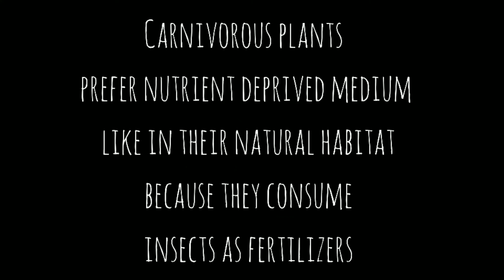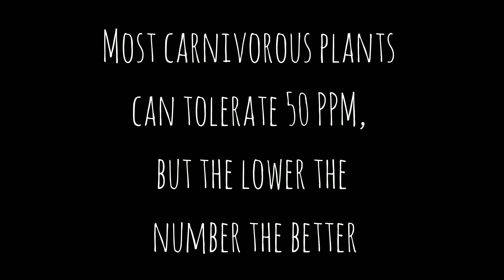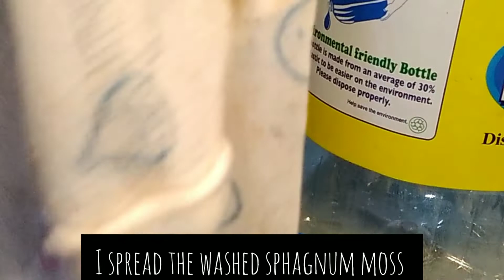WASHING SPHAGNUM MOSS: Less Mess Method [With English Subtitle]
WELCOME TO VIVANT ARRANGEMENTS!🌵☘

Sharing with you my less mess method of washing Sphagnum moss for my Carnivorous plants. Enjoy watching!  :)

Ms. Claudette Manuel
[Owner of first two pictures (customer's feedback) in the video]

FOR DISH GARDENS ARRANGEMENTS, SOUVENIR MAKING, AND MORE HOME GARDENING TIPS

🌿This Youtube Channel: Vivant Arrangements

1.) MAKING A DISH GARDEN:
     Basic Demonstration

2.)  HOW I PREPARE MY NEW SUCCULENTS FOR REPOTTING: Beheading Demonstration (Tagalog with English Subtitle)

3. MY PUGOT REVOLUTION ENTRY: Beheading My Rose Cabbage (Tagalog with English Subtitle)

4. HOW TO HAVE FREE SUCCULENTS: Simple Tips To Increase Succulent Collection [with English Subtitle]

5. BEHEADING SUCCULENT "PUGOT" UPDATE: What Happened To My Succulents After 1 Month and 2 Weeks?

6. RUBY NECKLACE: Repotting and Care Tips

7. BEHEADING MY FRAILEA: one month update (Tagalog with English Subtitle)

8. METHODS OF SOWING CALADIUM SEEDS: With One Month Update

9.COLD STRATIFICATION (Two Methods) using Sarracenia Purpurea Seeds [With English Subtitle]